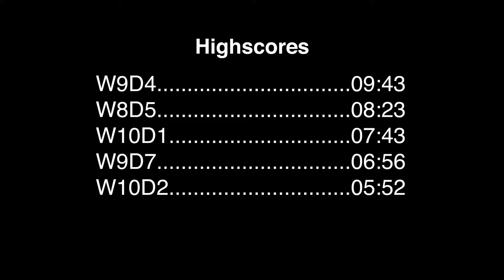THERE WAS SOMEONE ELSE IN THE GYM Jump Rope Challenge Week 10 Day 6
Could not take my usual spot in the gym because someone was there. I should have come back but I was not bothered. Oh well I didn't do that well today anyway I think I would not have beaten my record.